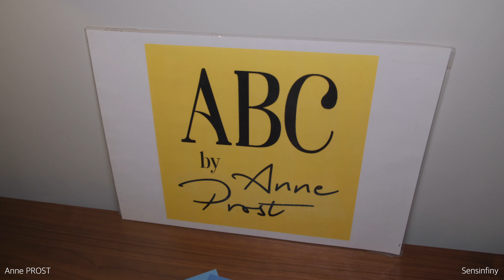Soirée Anne Business Club - Club Med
Retour en images sur une très belle soirée d'hiver que j'ai eu le grand plaisir d'organiser pour vous dans le tout nouvel écrin créé par le Club Med en centre ville ! Depuis 10 ans, je m'applique à vous réunir dans des lieux nouveaux ou rénovés, des espaces qui font le buzz, que je privatise pour ces moments forts de réseautage. Merci à tous pour votre présence et votre confiance, à mes partenaires pour l'énergie qu'ils ont dépensé pour faire de cette soirée un espace de bonne humeur et de respiration dans notre vie compliquée ! merci Club Med !!!

▶️ Caméra : Fujifilm X-S10 - Objectif 18-55 / f2.8
⏩ Logiciel : Final cut pro
🎧Audio : Hollyland Lark150
💡Lumière : Falcon eyes F7GB